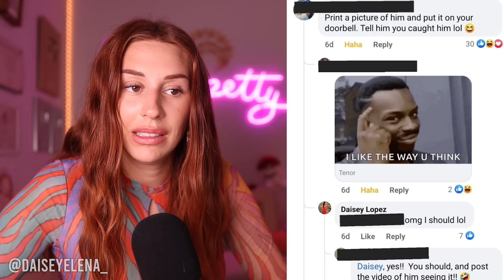tiktoks that unlocked a core memory - REACTION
Hey there, memory explorers! It's Charlotte Dobre, and today we're diving into the hilarious world of TikToks that have unlocked some seriously deep-seated core memories – consider this your digital therapy session! 🧠🔐

In this mind-bending video, we're taking you on a journey through the TikToks that hit you right in the nostalgia feels. Get ready to relive those "Wait, I remember that!" moments as we explore the TikToks that transport us back to the good ol' days when flip phones were a status symbol and dial-up internet was the ultimate test of patience. 📞💻

Hold onto your seat, because we're about to unearth some classic gems. From that iconic Windows XP startup sound that's burned into our brains to the dial-up modem screech that made us question our life choices, these TikToks are like a trip back to a time when our tech was, well, a little less tech-savvy! 🕰️📠

But wait, there's more! We've got TikToks that remind us of our cringiest fashion choices – hello, butterfly clips and frosted tips! And let's not forget about the legendary TV shows and commercials that were basically the soundtrack of our childhood. Get ready for some serious "OMG, I completely forgot about that!" moments. 🦋📺

And don't worry, my fellow time travelers, we're going to keep the laughs rolling and the memories flowing. From the snacks we begged our parents for at the grocery store to the songs we belted out in our bedrooms like we were auditioning for a concert, this video is your one-way ticket to memory lane! 🎶🍿

So, whether you're a certified '90s kid or just someone who loves a good dose of nostalgia, this video is your prescription for a laughter-filled journey down memory lane. Don't forget to hit that like button if these TikToks took you on a trip back in time, and of course, subscribe and ring that notification bell so you don't miss out on any of our throwback adventures. Get ready to unlock those core memories with me, Charlotte Dobre! Let's do this! 🕰️🎉